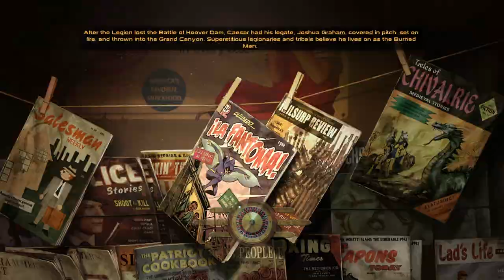Let's Play Fallout New Vegas MODDED P.13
Dodger127 Plays Fallout new vegas, Where I will be playing the main story and some side quest and all DLC”S

MODS USED
NVSE
4GB Patcher
YUP
One Hud
New Vegas Redesigned 3
The Living Desert
Gomorrah Redesigned v2
Sortomatic
Bitter Springs Redesigned
Project Nevada
Weapons.of.the.New.Millenia
Weapon Mesh Improvment Mod
Unofficial Patch NVSE Plus
FPS Leaning
Trooper Overhaul
10th Anniversary Celebration pack
Armed To The Teeth-Redux
Just Assorted Mods
Better Burned Man
Dead Money Deans Blackmail holo fix
DarNifiedUINV
Easy Hacking
Easy Unlocking
FOVSlider
JIP Companions Command & Control
LaserWeaponIronSights.esp
Leather backpack - rus.esp
LeatherBackpack - eng.esp
The Mod Configuration Menu
Light Up And Smoke Those Cigarettes
New Vegas Tick Fix
Plasma Weapon Iron Sights
Root 'n Loot FNV
Another Millenia
Dead MoneyR ealistic Gold Bar Weight
Courier Cache WSE
Another
NCRTrooperOverhaul.esp
The Weapon Mod Menu.esp
Pipboy 2500
Weapon Retexture Project
Weapons.of.the.New.Millenia
B42 Inspect
Ammo Ingredients As Loot
Nevada Skies\
UIO-User Interface Organizer
New Vegas Heap Replacer
JIP LN NVSE
JohnnyGuitar NVSE
Stewie Tweaks
Hit'a Anims -All Seasons
Knvse Animations Plugins